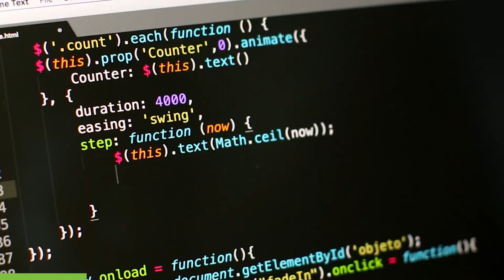Web Design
Innovative web design is one of the most effective ways to make your business stand out from the competition. So why settle for a generic website? One thing is for sure: your customers won’t.